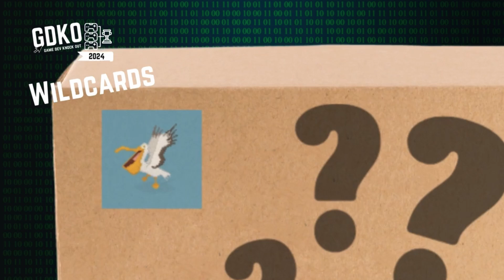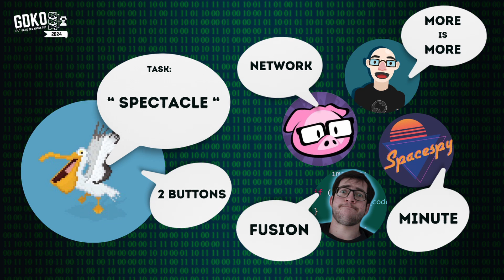GDKO 2024 - Round 1 Task Reveal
Join GDKO 2024 before the submission period ends and be allocated a team.

Complete the task for your given team and at the end of the voting period I will reveal who has qualified for round 2 and who is at risk of elimination.

All of your questions can be answered in the amazing Discord!

Game play footage featured in this video were from games submitted to GDKO 2023.

👨‍🎓 Level Design Guide
👨‍🎓 Level Up! Guide to video game development

CHANNEL TOPICS
The content on this channel covers 3 main themes.

1. GAME DEVELOPMENT
How to make indie games, game developement, game mechanics, game development for beginners, how to make video games, how to make games without coding, visual scripting, how to start making video games, game design, construct 3 and everything else related to video game development.

2. INDIE GAMES OF THE WEEK
Each month I play through the indie games you've submitted to my channel. I give indie game feedback and indie game advice on how to make your indie game better.

3. ORION'S THRONE DEVLOG
I am also making a commercial game that I plan to release on Steam. Orion's Throne is a top-down meaningful choice RPG game that focuses on a thief and a space cowboy who board an intergalactic space prison to break out an unknow prisoner.